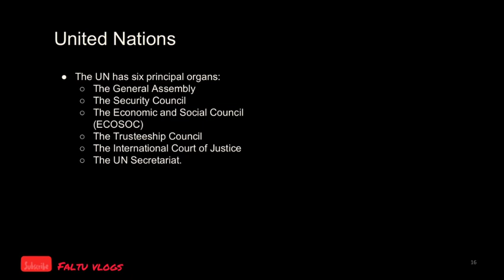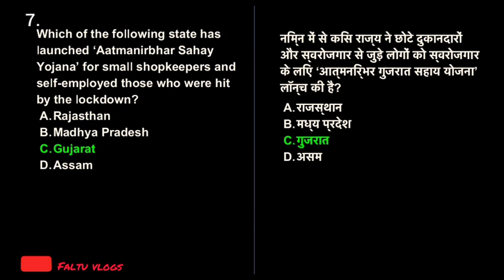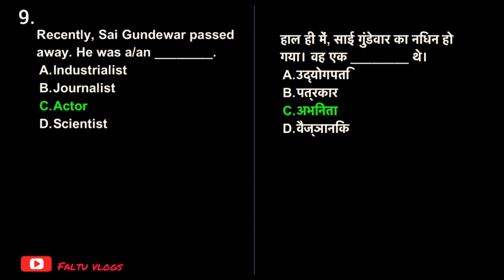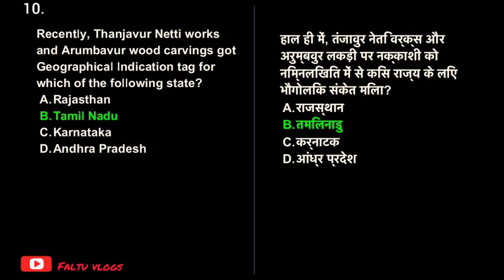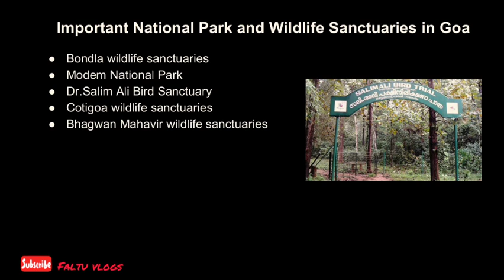Daily current affairs 16 may 2020 || current affair in hindi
New current affair video